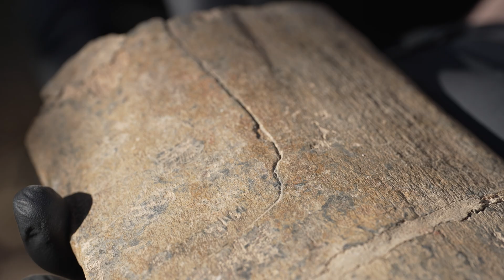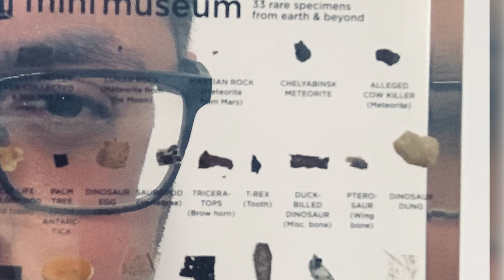Mini Museum Fifth Edition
The Fifth Edition is a return to the grand collection format, billions of years of science and history. Collected, curated, and artfully displayed, MM5 also happens to be the largest grand collection we've ever produced!

The Fifth Edition collection begins with the stellar heart of our solar system. The core of a primitive celestial body formed in the cataclysmic heat and violent aftermath of the sun’s ignition. We'll journey from this exuberant beginning more than 4.6 billion years ago to visit with our closest neighbors in the cosmos.

Turning to Earth, we enter a world bathed in fire. Billions of years pass before the first stirrings of life, and then suddenly, it is everywhere.

We will explore it all… from armored fish in the ocean's depths to the conquest of land, and scrambling creatures covering the surface of our planet. We'll see the largest creatures ever to roam the earth as well as those who evolved to prey upon their majestic forms.

Our own chapter begins with the spark of creativity that has infused humanity since the earliest days. We'll delve into our fascination with the world before us. Soar with a ceaseless desire to explore every vista. We will find conflict and we will celebrate beauty. Then, we will turn outward to the stars, to which we seem so intent on returning.

The Fifth Edition of the Mini Museum is a massive collection, our most ambitious to date. We are excited to continue the journey together, sharing the love of science and history with the world!